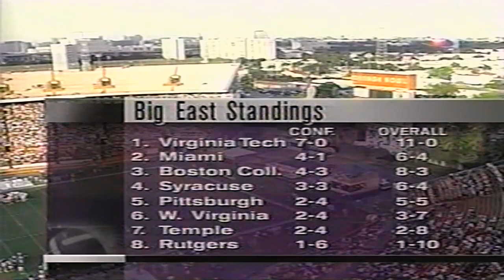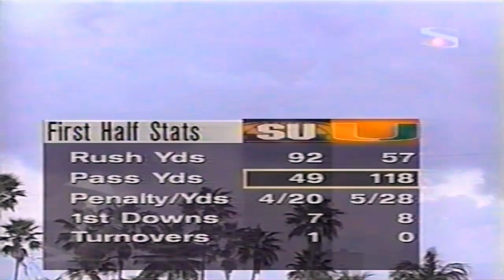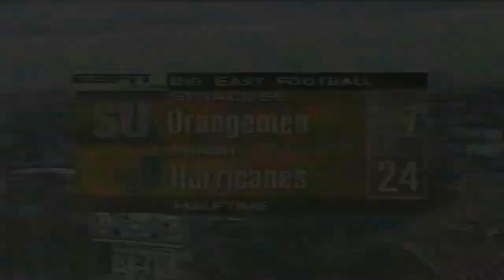November 27, 1999 - Syracuse @ Miami